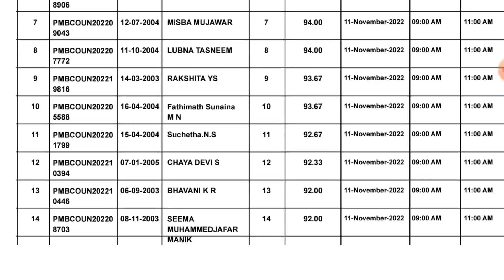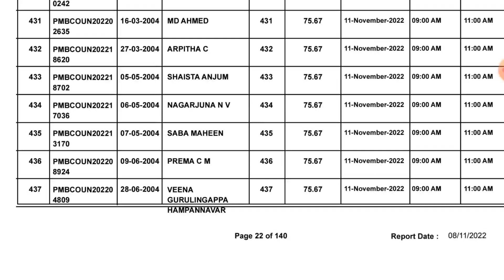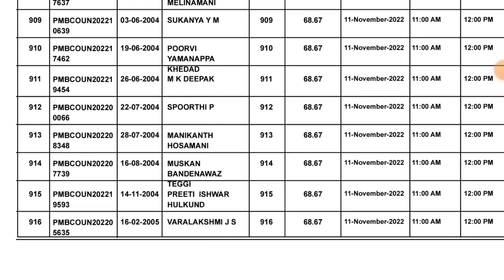ParaMedical Updates 2023 Karnataka ll Paramedical Admission 2023 ll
smiletalkparamedicalchannel paramedical and gnm nursing admission in Hubli Dharwad contact- Which course is best after 10th in arts? What can I do after 10th in arts? Can I do Fine Arts after 10th? Which board is best for arts? List of courses after 10th standard Which is the best course after 10th class Job oriented courses after 10th Arts courses after 10th After 10th courses list for girl After 10th courses list in Science List of courses after 10th PDF 1 year courses after 10th aftersslcbestcourseinkannada # after10thbestcourseinkannada What after 10th class career guidance in Kannada|What after SSLC- " What after 10th class career guidance in Kannada||What after What Next After SSLC | What Next After 10th | What Next After 10th In Kannada | Courses After 10th What is a Paramedical course in Kannada | Paramedical after 10th & 12th | Online Application 2022 What is a Paramedical course in Kannada | Paramedical after 10th 12th | Online Application 2022 SSLCresult PUCresult Karnataka Paramedical courses admission -2023 Detailed information in Kannada. SSLC, PUC ನಂತರ ಮುಂದೇನು? What after SSLC? Courses after 10th & 12th Science? Arts? Commerce.? Deplom.? ಈ ವಿಡಿಯೋದಲ್ಲಿ ಎಸ್ಎಸ್ಎಲ್ ಸಿ ಮತ್ತು ಪಿಯುಸಿ ನಂತರ ಅಭ್ಯಾಸ ಮಾಡಲು ಇರುವ ಕೋರ್ಸ್ ಗಳ ಬಗ್ಗೆ SSLC Completed ! After 10th Standard Which Course Is Best Kannada 2023 paramerdical College in Hubli Dharwad paramedical College Dharwad ll Paramedical College Dharwad ll

Which course is best for paramedical?
What are the top 2 paramedical courses?
Which paramedical course has highest salary?
Which government college is best for paramedical courses?
What is the last date for paramedical Counselling in Karnataka? What is the last date for aiims paramedical application form 2023? How do I register for Paramedical Board? Is CET required for paramedical courses in Karnataka? What is the last date of paramedical in Karnataka? What is the last date of registration for aiims paramedical 2023? What is the application fee for aiims paramedical 2023? What is the duration of paramedical courses in Karnataka? What is the salary of BSc paramedical in Karnataka? What is the salary of paramedical per month in Karnataka? Is CET required for paramedical courses in Karnataka? Which paramedical course is best in Karnataka? What is paramedical top 5 course? What is the best paramedical salary? Is paramedical better than nursing? Is pharmacy better than paramedical?
Which nursing course is high salary? Is paramedical is a good choice? Which nurse has the lowest salary? What is the salary of nurse in B SC in Karnataka per month? What is the highest paying job?
paramedical online application form 2023 last date
Paramedical online application 2023 karnataka last date
Paramedical online application 2023 karnataka date
paramedical board online application 2023
paramedical online application form 2023 last date karnataka
paramedical board website
pmb karnataka
paramedical application
government paramedical colleges in dharwad
paramedical colleges in hubli
govt paramedical college karnataka
paramedical govt college fees kannada
list of paramedical colleges near me
paramedical board karnataka
karnataka paramedical colleges list
list of nursing colleges in karnataka

What is BMLT entrance exam?
Which college is best for BMLT?
Which is best B Pharma or BMLT?
Can I get admission in BMLT through NEET?
What is the pass marks for BMLT?
Is BMLT is better than B.Sc nursing?
Is BMLT better than DMLT?
Does BMLT have scope?
Which is better BPT or BMLT?
What is the highest salary in BMLT?
Is BMLT better than BDS?
Is B.Sc in MLT better than BMLT?
Which B.Sc nurse has highest salary?
Is B.Sc zoology better than BSc Nursing?
Which is better BSc Nursing or paramedical?
Which is the highest salary in paramedical?
Can I open a lab after BMLT?
What is the salary of BMLT in government per month in India?
Is BMLT a good career option?
Which is better MLT or pharmacy?
Who earns more MBBS or BPT?
Can I write Dr after BPT?
Is BSc nursing better than BPT?
Who is eligible for GNM Nursing in Karnataka?
What is the age limit for GNM in Karnataka?
Which subject is best for GNM nursing?
How to prepare for GNM Nursing entrance exam?
Which college is best for GNM in Karnataka?
What is the salary of GNM in Karnataka?
Is GNM good for girls?
What is the lowest salary of GNM?
Is GNM only for girls or boys?
Is GNM hard to study?
Is GNM better than B.Sc nursing?
Is GNM good for future?
What is the passing marks out of 75 in GNM Nursing?
Which book is best for GNM entrance exam?
What type of questions are asked in GNM?
What is the total fees of Bangalore GNM nursing?
What is the highest salary of GNM in government?
What is the passing marks for GNM in Karnataka?
What is the salary of government nurse in Karnataka?
What is the salary of GNM in India per month in government?